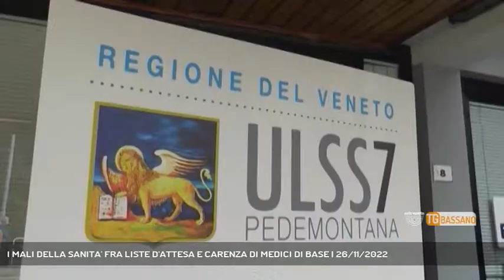I MALI DELLA SANITA' FRA LISTE D'ATTESA E CARENZA DI MEDICI DI BASE | 26/11/2022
TG Bassano del Grappa 26/11/2022 - MAROSTICA - Carenza di medici di base, liste d'attesa troppo lunghe e fuga di eccellenze dagli ospedali: sono questi i mali che affliggono l'Ulss7 secondo quanto emerge dal convegno sulla sanità pedemontana e veneta organizzato dai promotori della petizione per un assetto sanitario diverso || Liste d’attesa lunghissime, mancanza di medici di base e fuga di eccellenze dagli ospedali: sono questi i tre sintomi del male che affligge l’Ulss7 secondo le migliaia di cittadini che hanno aderito alla raccolta di firme promossa per una sanità diversa e secondo le tantissime segnalazioni che arrivano quasi ogni giorno alla nostra redazione. Da questi tre punti, declinati in tante segnalazioni da parte di chi si è rapportato con gli ospedali della Pedemontana in questi ultimi mesi, parte il ragionamento portato avanti dal convegno sull’Ulss7 che si è svolto a Marostica. Dalle segnalazioni e dalle lamentele dei cittadini emerge come il lavoro dei medici, degli infermieri e degli operatori sia ritenuto di alta qualità dall’utenza, che però si trova in grande difficoltà di fronte all’organizzazione del servizio fra liste d’attesa e chilometri da percorrere per un esame o un accertamento. - Intervistati ANGELO VERNILLO (Promotore petizione Ulss7), CLAUDIO BELTRAMELLO (Medico), MANUELA LANZARIN (Assessore Sanità Regione Veneto) (Servizio di Ferdinando Garavello) - Segui Rete Veneta anche sul digitale terrestre! Visita il sito